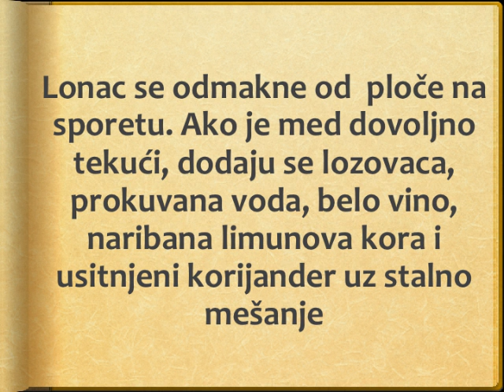Medovaca - Recept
recept za medovacu